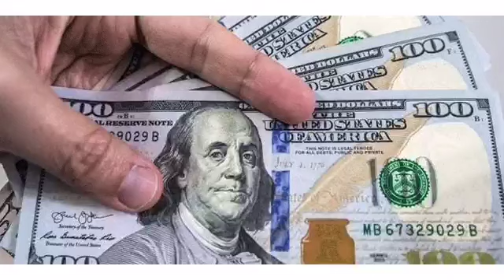Srilanka Foreign Migratnts news Today|Special News for srilankan Foriegn employees